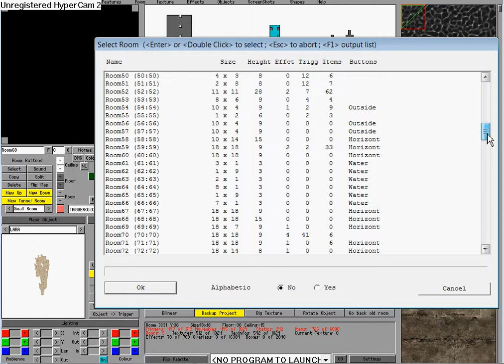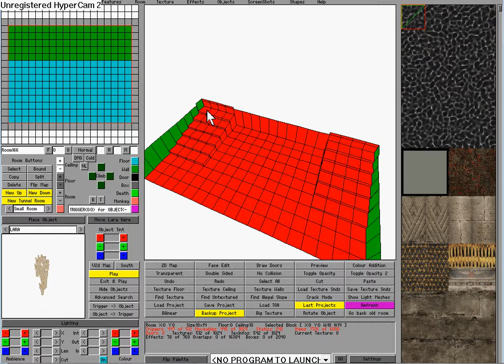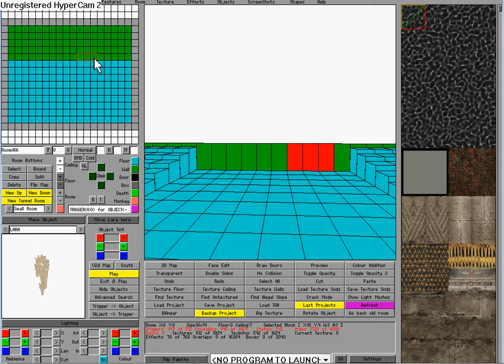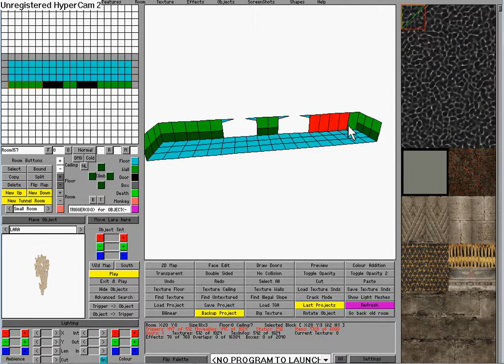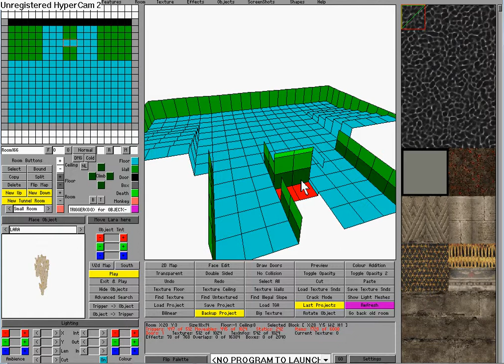how to build laras classic mansion stairs and hallway.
Made for a friend